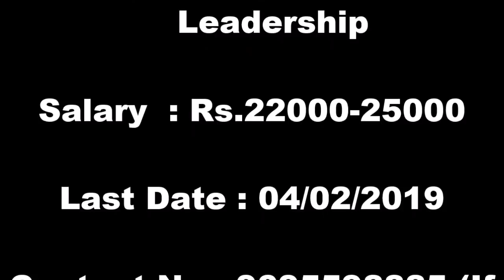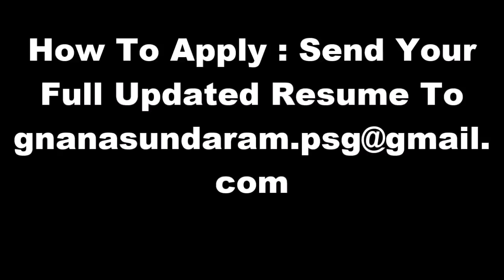IDBI Federal Recruitment 2019 | தகுதி: Any Degree |Salary :Rs.22000-25000/-| Last Date : 04/02/2019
IDBI Federal Life Insurance Recruitment For Team Leader Post